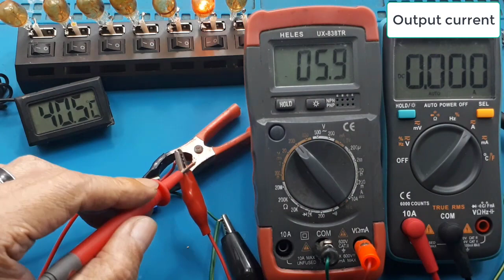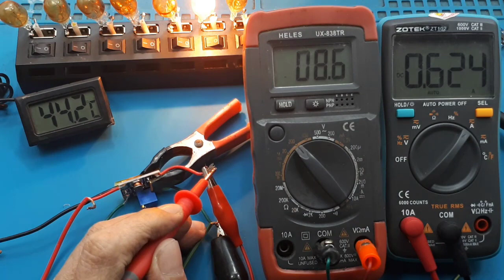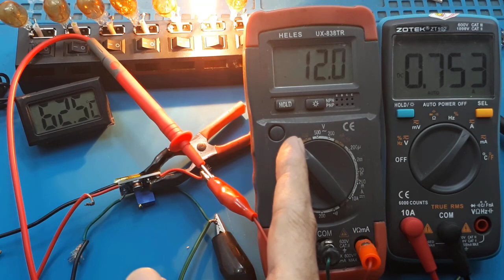Modul Step UP SX1308 Penaik tegangan Power supply regulator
SX1308 sx1308 datasheet sx1308 schematic manual sx1308
Video ini hanya mentest modul step up sx1308
Test Modul Step UP SX1308 Ide Kreatif elektronik DIY Penaik tegangan

00:00 Radal05
00:11 Step up SX1308
02:00 test